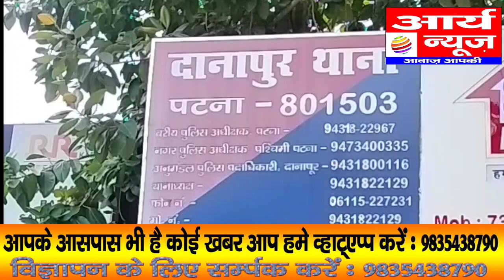दानापुर में निर्माणधीन अपार्टमेंट से चोरी करते चोर गिरफ्तार, जाने पूरा मामला